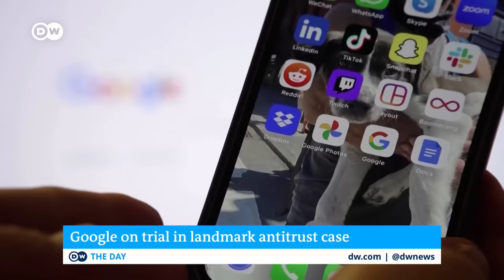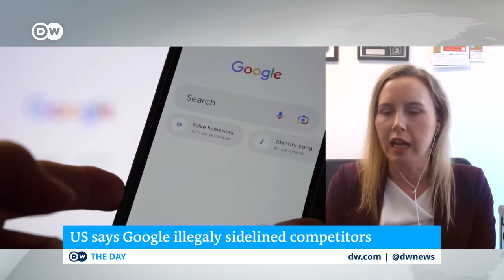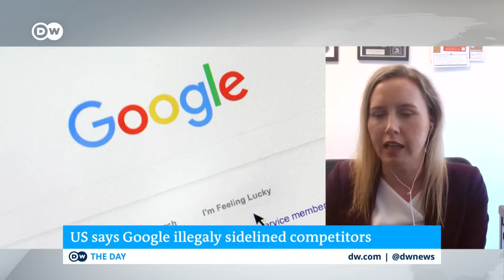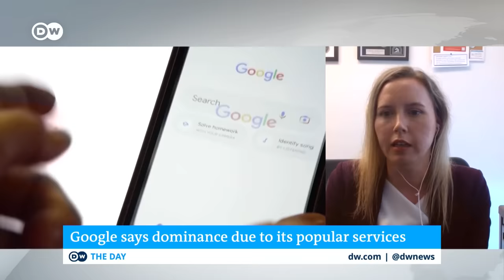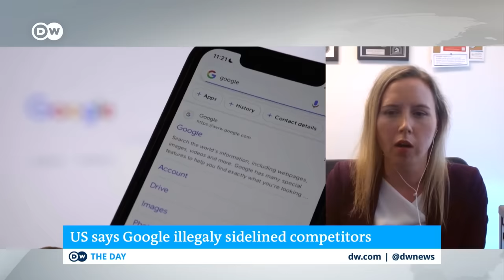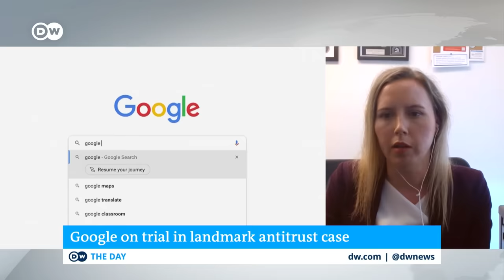US and Google face off in landmark antitrust trial | DW News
The US Justice Department and a coalition of state attorneys general launched an antitrust case against Google in Washington on Tuesday.

The technology giant is accused of unlawfully abusing its dominance in the search engine market in order to maintain its monopoly power.